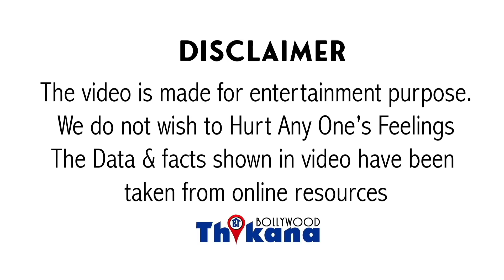Big Breaking | Aryan Khan Case से आयी ऐसी Good News जिसे सुन के Shahrukh Khan हुआ ख़ुशी से पागल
ड्रग्स मामले में आर्यन खान को मिली बड़ी राहत यह राहत कहीं ना कहीं कह सकते हैं कि आर्यन खान को मीडिया के कारण मिली है क्या राहत मिली है और कैसे आर्यन खान ट्रक मामले से थोड़ा रिलैक्स फील कर सकते हैं मैं आपको बताती हूं आर्यन खान चौकी तकरीबन 27-28 दिन जेल में बिता कर आए उन्हें जो बेल हुई थी अक्टूबर महीने में तो उसमें कुछ शर्ते थी उसमें से एक शर्त यह भी थी कि एवरी फ्राईडे आर्यन को एमसीडी के मुंबई वाले ऑफिस में 11:00 से 2:00 के बीच हाजिरी लगानी होगी मेल होने के बाद आर्यन खान नियमित रूप से यह हाजिरी लगाने जाते रहे हैं मीडिया ने उन्हें सपोर्ट भी किया है लास्ट फ्राइडे आर्यन खान एनसीबी के ऑफिस पहुंचे थे उस दिन भी वह क्लिक हुए थे लेकिन आप को ऑफिस जाने की जरूरत नहीं है क्योंकि आर्यन खान ने मुंबई हाईकोर्ट में अर्जी लगाई थी जिसमें उन्होंने कहा था कि मामला है उसमें कुछ सामने नहीं और अब यह मुंबई एनसीपी के पास है ही नहीं यह केस तो दिल्ली की एसआईटी को ट्रांसफर हो गया है ऐसे में आर्यन को हर फ्राइडे मुंबई एनसीपी हाजिरी लगाने जाने की जरूरत नहीं है इसीलिए रिक्वेस्ट करते हैं कि उन्हें इस हाथ भी लगाने के बाद से रिलैक्सेशन मिले साथ ही जब भी वह फ्राइडे को वहां पर जाते हैं तो भारी मात्रा में मीडिया मौजूद होती है जिसके चलते सिक्योरिटी की भी जरूरत होती है और पुलिस को भी तैनात रहना पड़ता है तो व्यवस्थाओं की देखरेख हो जाती है एवरी फ्राईडे इन सब चीजों को देखते हुए इस कंडीशन में रिलैक्सेशन मांगा था कि यह जो हाजिरी लगाने वाली चीज है यह आप बंद करवा दीजिए हाईकोर्ट ने व्यक्त करते हुए कहा है कि आभार फ्राइडे आर्यन को एनसीबी मुंबई ऑफिस जाने की जरूरत नहीं है हालांकि एक कंडीशन के साथ उनकी एक्सेप्ट किया है उन्हें कहा गया है कि अगर दिल्ली एस आई थी जब भी तुम्हें भुलाना चाहे तो

अंदर तुम्हें दिल्ली पहुंचकर हाल भी लगानी होगी इस कंडीशन को आर्य ने माना और मरने के बाद ही यह आर्डर पास किया गया है इसके अलावा आर्य में एक और रिक्वेस्ट की थी कि उन्हें मुंबई से बाहर ट्रैवल करने के लिए अलाउड किया जाए उनके इस कंडीशन को भी बंबई हाईकोर्ट ने एक्सेप्ट किया है एक शर्ट के साथ की मुंबई छोड़ने से पहले आर्यन खान कहां कहां जाने वाले हैं और कब वापस लौटने वाले हैं कि सारी डिटेल्स कोर्ट को देनी होगी उसके बाद ही वह मुंबई छोड़ सकेंगे तो दो बहुत बड़े रिलैक्सेशन ड्रग्स मामले में आर्यन खान को मिले हैं आपको बता दें कि यह 2 अक्टूबर की क्रूस पार्टी है जहां से एसीबी ने आर्यन खान को अरेस्ट किया था एनसीबी का दावा था कि इन सभी के पास ट्रक मिले हैं हालांकि आर्यन के पास से नजर मिलाना ही उन्होंने कंज्यूम क्या हुआ था लेकिन अकॉर्डिंग टू एनसीबी इन सभी की प्लानिंग थी पार्टी पर जाकर लेने कीBig Breaking | Aryan Khan Case से आयी ऐसी Good News जिसे सुन के Shahrukh Khan हुआ ख़ुशी से पागल